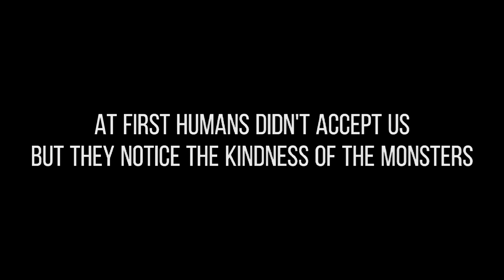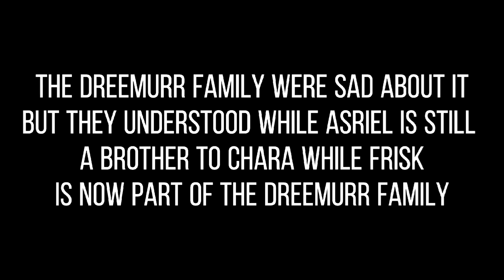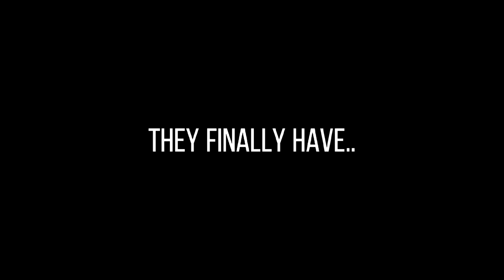[Underground Adventure] FINAL EPISODE SS2 {A True Happy Ending♡} ORIGINAL SERIES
lmao I rush making this I overwork myself few times (Don't worry I took a short break)

Welp.. this series has finally ended.. it was fun while it lasted
no more resets, no genocides.. Just A Happy Ending for everyone♡

I almost cried honestly even though I made it 😂 I think the audio made it sadder-

anyway I hope you enjoyed this series/video see ya in the next video♡ Say one last goodbye to the underground Adventure Series♡♡

Goodbye Underground Adventure series you were fun to make even though I lost motivation so many times heh.

screenshots : 377